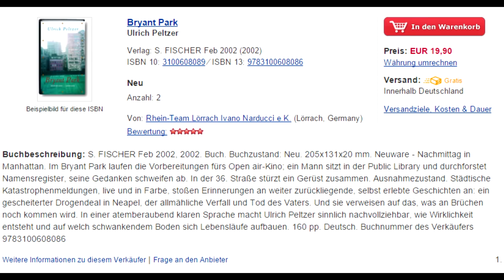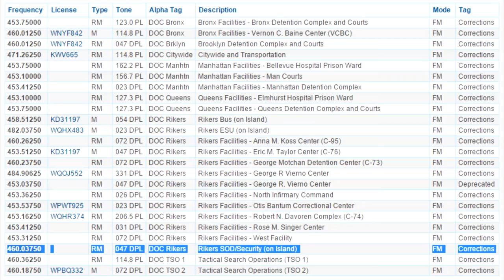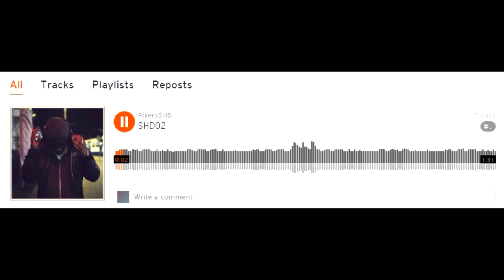The Division - Community Intelligence Puzzle #1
The Division  - Community Intelligence Cryptic Puzzles
Recently Tom Clancy's The Division Community Intelligence site started a few cryptic puzzles with secret, the first one revealed an ISBN to a book called Bryant Park, Bryant Park is situated in the heart of Manhattan, and in The Division is the centre of the Dark Zones, which are the PVP areas for The Division.

A photo of Bryant Park was next, this revealed a secret link to a twitch channel, which shows a short video and reveals a new url for the pandemic.

The most recent photo was for NY Emergency Broadcast from Rikers Island, it appears the broadcast is a SOS message, there is more news and information yet to be revealed for The Division's Community Intelligence website.